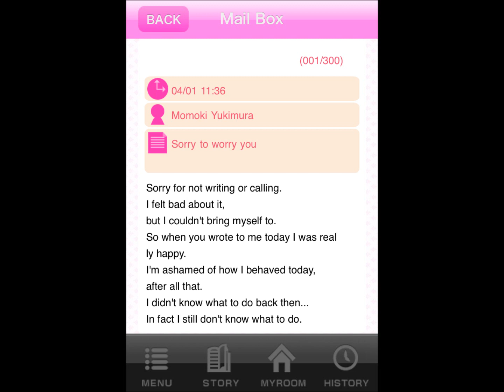Shall We Date?: Konkatsu for marriage ~Momoke~ Chapter 9